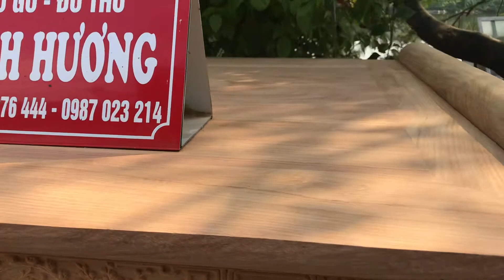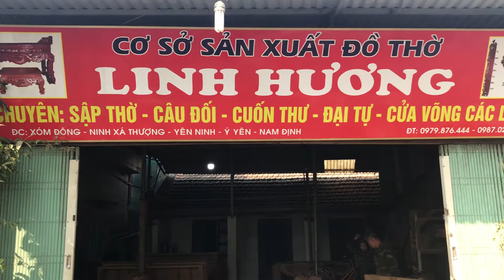Sập thờ Án gian đẳng cấp gỗ gõ đỏ nam phi ( lh : 0979876444 - 0987023214 )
Án gian đẳng cấp gỗ gõ đỏ nam phi : 127 x 197 x 97 . Ván mặt liền 2p đậu
Đồ Gỗ Đồ Thờ Linh Hương
Địa chỉ : khu công nghiệp la xuyên vàng - yên ninh - ý yên - nam định
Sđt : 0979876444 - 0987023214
Zalo : Ninh Văn Linh ( 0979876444)